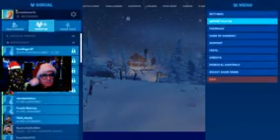Brendon talking about how he spent his Christmas holidays (December 24, 2019